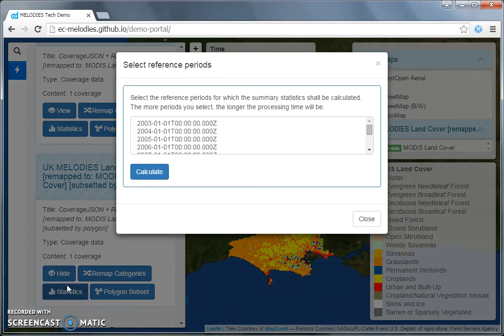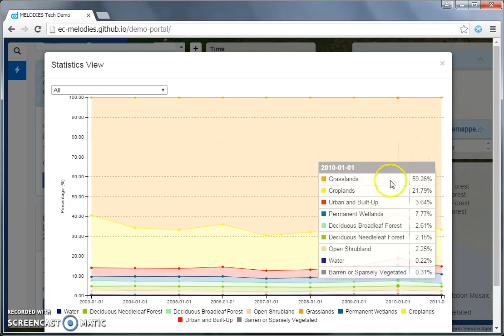MELODIES technology demonstrator portal in action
Shows the use of the tools and libraries developed in the MELODIES project for remapping, subsetting and analysing a new land cover dataset (which was also produced in MELODIES!).